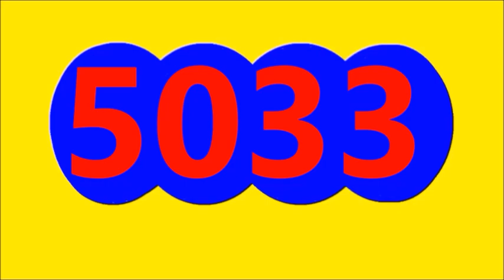Ultimos RESULTADOS SORTEOS DE LOTERIAS Y CHANCES DE HOY SABADO 11 DE NOVIEMBRE DEL 2023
ULTIMOS RESULTADOS DE LOS CHANCES Y LOTERIAS DEL DIA DE HOY SABADO 11 DE NOVIEMBRE DEL 2023